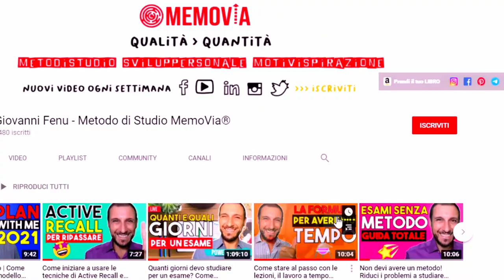Come Essere un Genio e Diventare Super Intelligente: il Metodo Musk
Per essere un genio come Elon Musk, hai bisogno di diventare un Super Saiyan.
Il Genio vero, di quelli che cambiano il mondo, richiede tre cose:
la capacità di imparare qualunque cosa velocemente, sopportare rischi giganteschi e farti male tanto da diventare indistruttibile.
Le caratteristiche del genio le troviamo tutte e tre in Elon Musk.
Nella sua biografia emergono in modo chiaro, soprattutto la similitudine con... un Super Saiyan!

CAPITOLI:
0:00 Diventare super intelligente
0:59 Vita di Musk
2:05 Rischi enormi
2:47 Diventare un genio col Learning Transfer
4:44 Usare l'ansia

Ti piacerebbe essere un genio come Elon Musk?

💎 Indistrattibile - Le Abitudini e Leggi del Successo
🕊️ Liberio - Gestione del Tempo e Super Produttività

CHI SONO:
Ecco come.